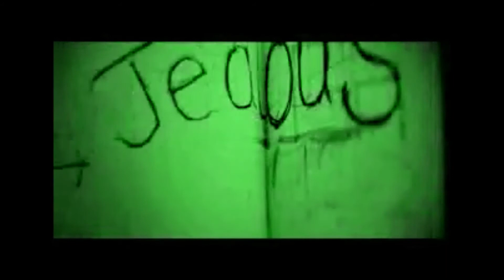Red Nose by tech n9ne cover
clips of rednose used in this video by tech n9ne i do not own the rights just for promo use. cover of red nose by the great tech n9ne. enjoy lemme get some feedback